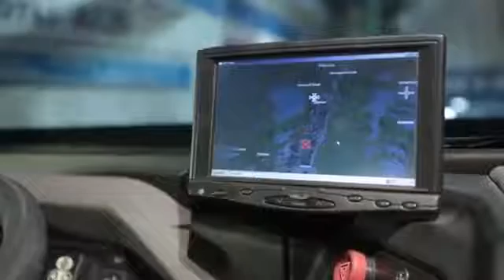TOP 5 AUTOS Um Die ZOMBIE APOKALYPSE Zu überleben